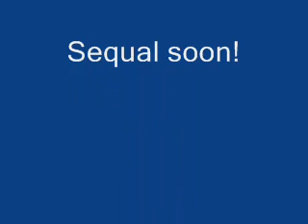My best fight